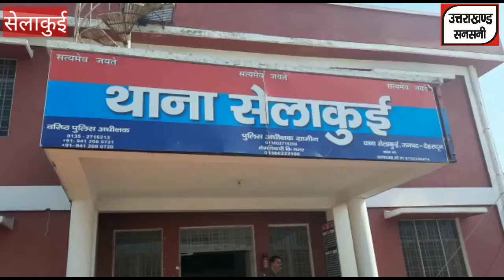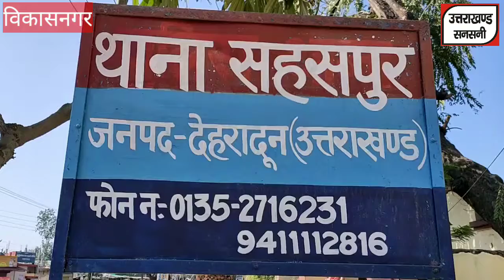मकान में लगी आग सारा सामान जलकर राख, विकासनगर में तीन तलाक का आरोपी गिरफ्तार